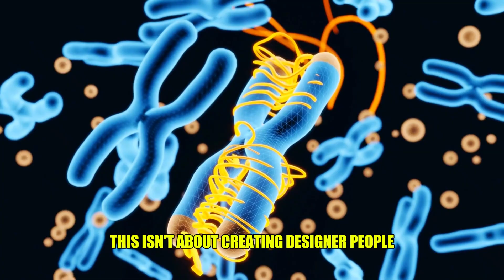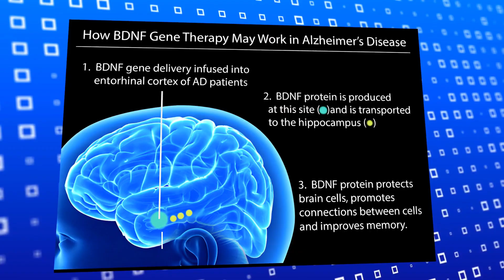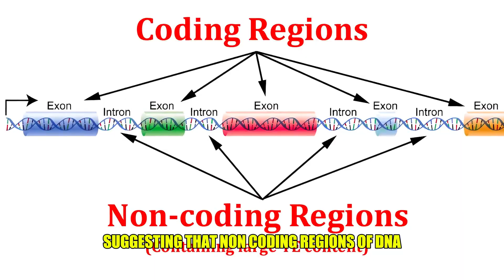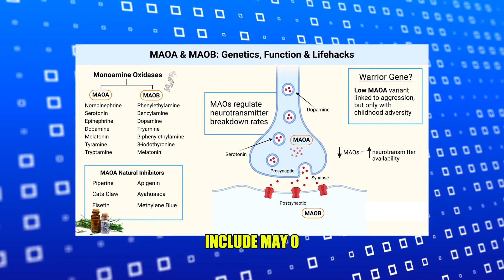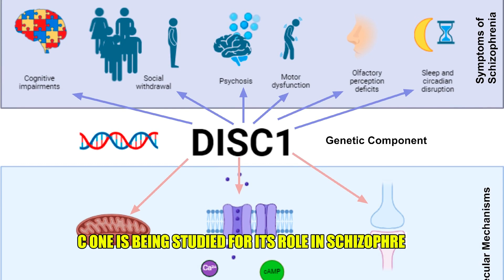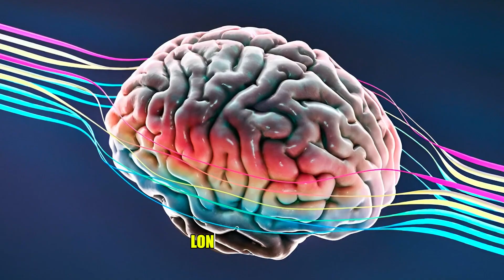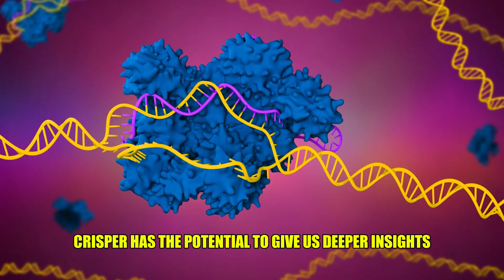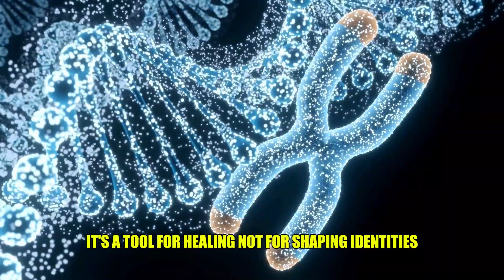Can CRISPR Change Your Personality? Gene Editing, Traits & Superhuman Potential Explained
Could gene editing really make you more confident or even a superhuman? It sounds like sci-fi, but CRISPR is making this question more real than ever. In this video, I break down what CRISPR is and how it works, especially when it comes to our personality traits and mental health.

We explore the latest science on how genes may influence things like anxiety, shyness, and confidence and whether CRISPR could one day tweak those traits. But personality isn’t just DNA. I also explain how life experiences interact with genetics and why editing genes is far more complex than it seems.

You'll learn the facts, risks, and ethical questions surrounding gene editing and personality engineering, all in simple, clear language. Whether you're a tech lover or just curious about the future of human potential, this video is your starting point.
👉 Watch till the end and drop your thoughts! Would you change your DNA?

🔎 Related Phrases:

Can CRISPR Change Your Personality, Gene Editing, Traits & Superhuman Potential Explained, Can Crispr Change Your Personality, Gene Editing And Mental Health, How Crispr Affects Behavior, Crispr Explained For Beginners, Future Of Genetic Engineering, Personality Modification With Crispr, How Genes Shape Personality, Ethical Risks Of Gene Editing, Biohacking Traits With Crispr, Dna Editing And Emotions, Changing Behavior With Gene Tech